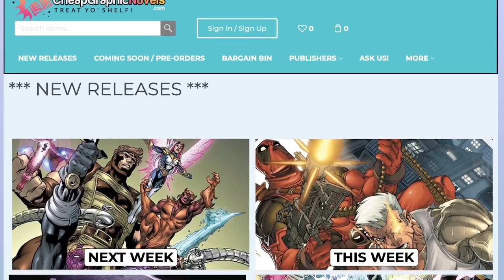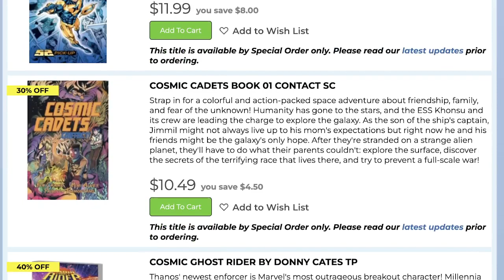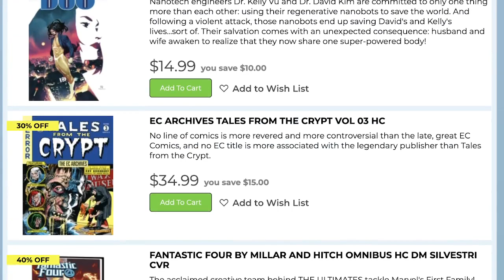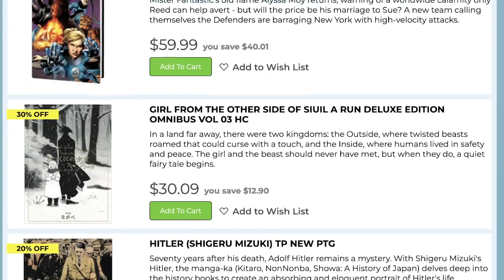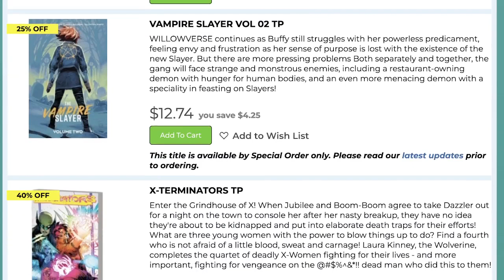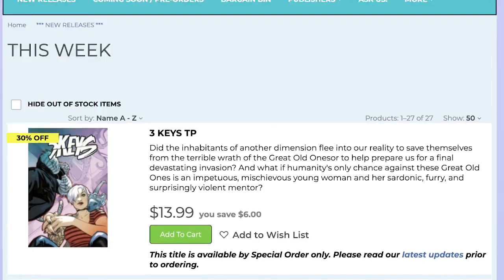Graphic Novel & Omnibus New Releases 4/26/23